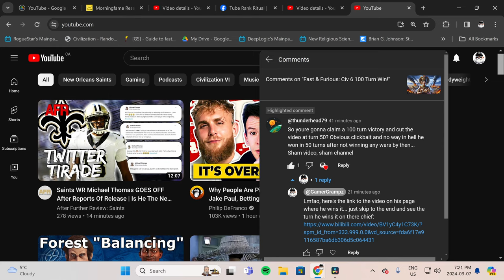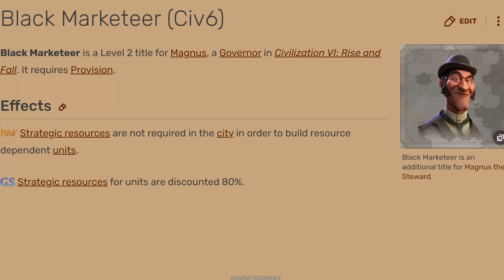Civ 6 Caesar Build Guide for Beginners!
This detailed Civ 6 Guide is meant mostly to help Beginners, but even intermediate and advanced players can learn a thing or two from it. It's time-stamped so you can jump through at your own pace.

Intro: 0:00
Settling Strategies: 0:22
How this Guide will Help You: 01:11
First Thing to Build & Why: 02:32
Caesar's Abilities: 02:54
Early Techs & Civics: 04:21
Opening Build Variations: 05:31
Scouting Priorities: 07:07
Pantheon Suggestions: 08:36
City#2's Production: 09:06
Civic Path for Domination Games: 09:19
Settler's 3 & 4: 12:18
Picking 1st Victim: 13:46
Next Steps for Tech: 14:20
Questions for You: 14:45
Gameplay Walkthrough #1: 16:29
Gameplay Walkthrough #2: 39:46